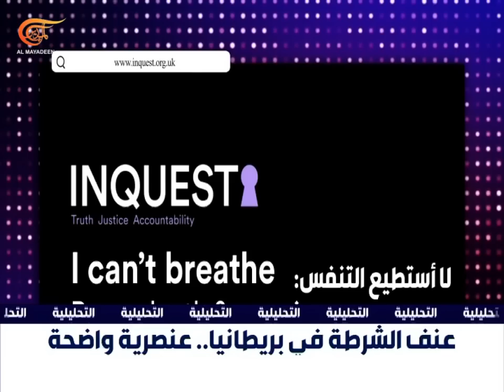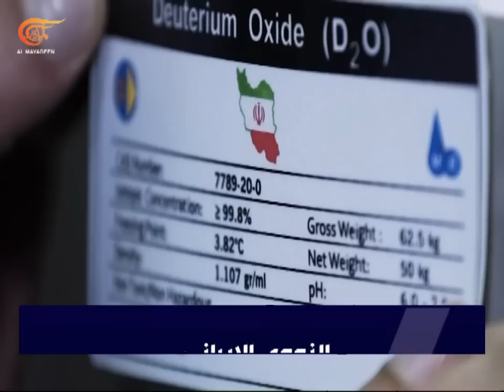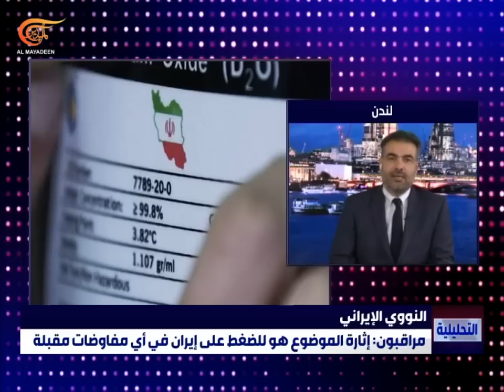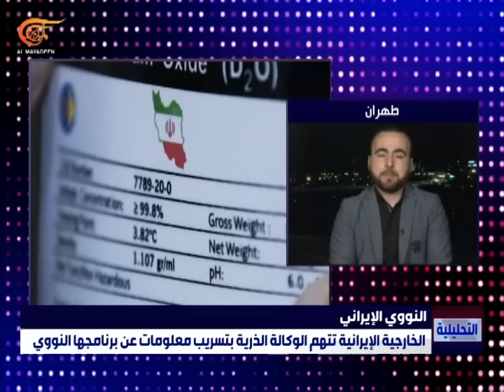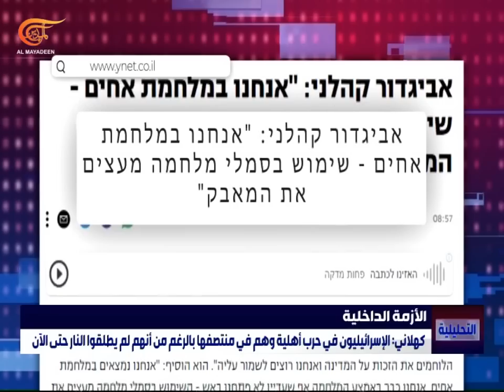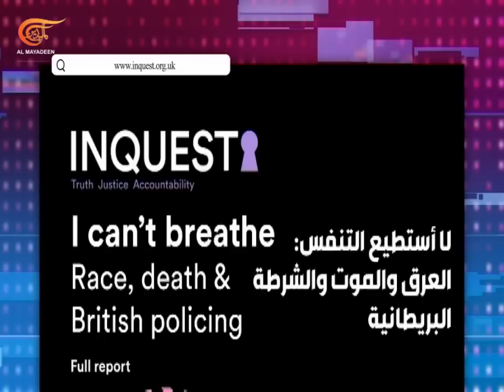التحليلية | بحار العالم: نقاط جيوسياسية ساخنة وساحات قتال محتملة | 2023-02-20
طهران تتهم الوكالة الدولية للطاقة الذرية بعدم المهنية بعد تسريب معلومات غير صحيحة.
الانقسام الداخلي الإسرائيلي يزداد تعمّقًا مع تنامي الحدي عن الحرب الأهلية.
بوادر ايجابية لحل الأزمة الإيرلندية بين لندن وبروكسل.
في وثيقة اليوم: أسر ضحايا العنصرية من ذوي الأصول الأفريقية في المملكة المتحدة ممنوعون من مساءلة الشرطة.
في قضية اليوم: بحار العالم: نقاط جيوسياسية ساخنة وساحات قتال محتملة. كيف تتشكل الجغرافيا السياسية من خلالها؟